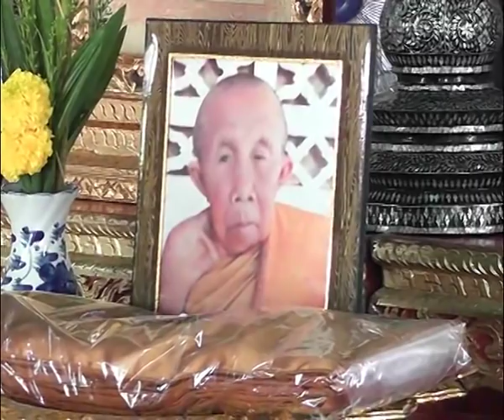komchadlueknews : ฮือฮา! ศพหลวงปู่น้อยไม่เน่า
komchadlueknews : คม ชัด ลึก : ไลฟ์สไตล์ - ฮือฮา! ศพหลวงปู่น้อยไม่เน่า

(หมายเหตุ : ที่มา : จักรพงษ์ ระวิวรรณ จ.กาฬสินธุ์)